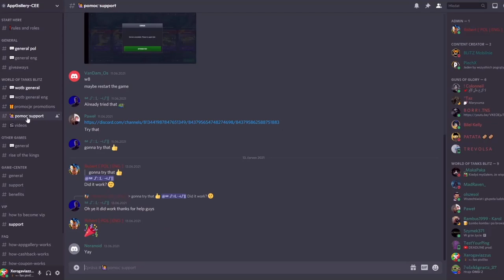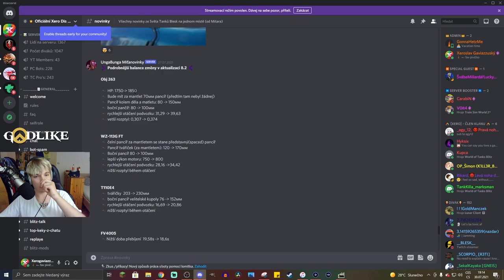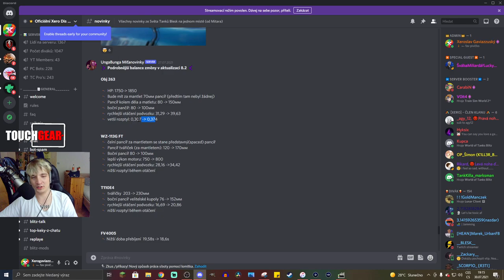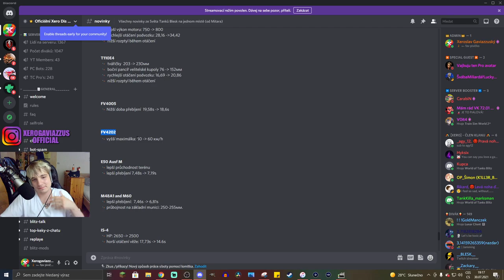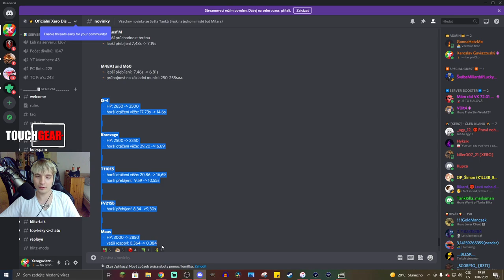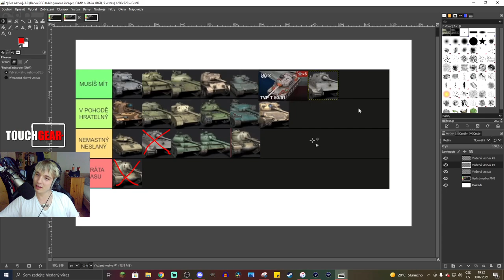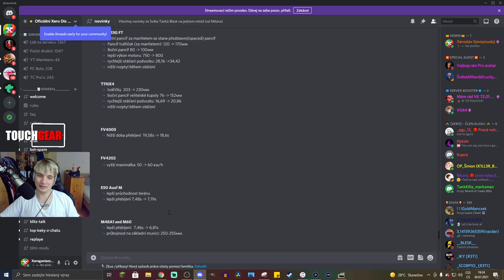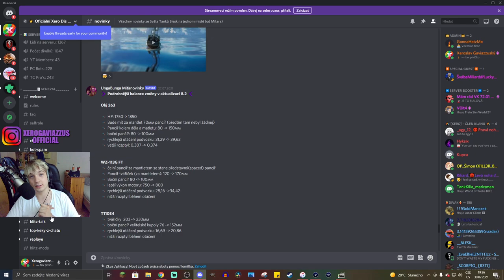TIERLIST změn v UPDATU 8.2 - Desítky se změní...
Njoy!

Sponzoři:
Jiří K.
Pavel Kabát
DRACULA
Tomáš Airy Kořistka
DiraxCz
Kloktator Broken
iTzkoblizek
Thomas Karasek